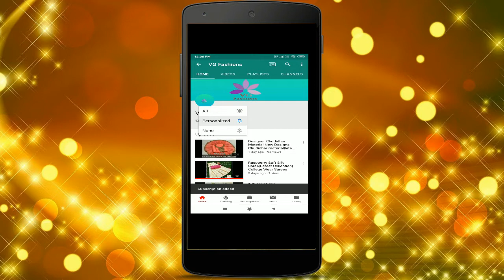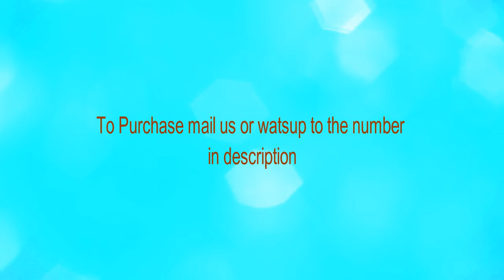Latest Light Weight Silk Cotton Sarees | VG Fashions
Grand Pallu & zari butta for all over the saree,very light weight with soft texture & great quality